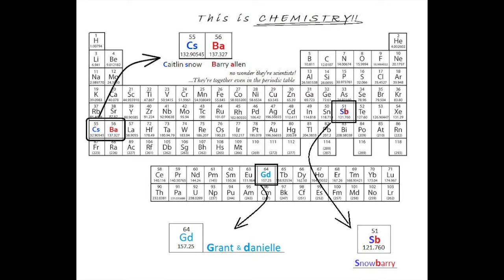Chemistry!~Snowbarry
Here is a link to the completed video, including music and captions.

Grant Gustin and Danielle Panabaker Scenes!!!

Fandom: Snowbarry